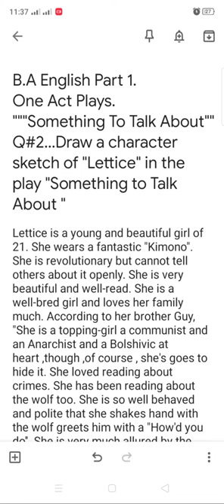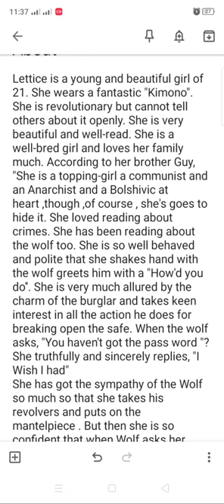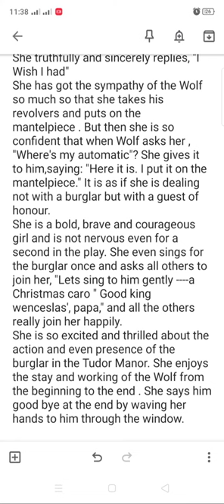B. A English Important Question "Something to talk about " One Act PLays